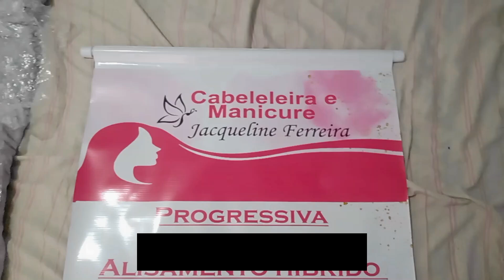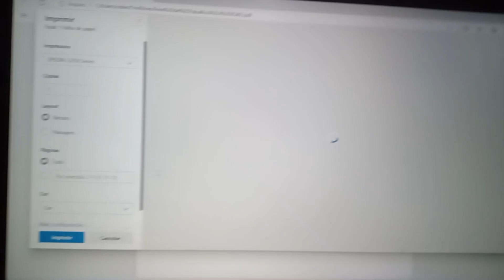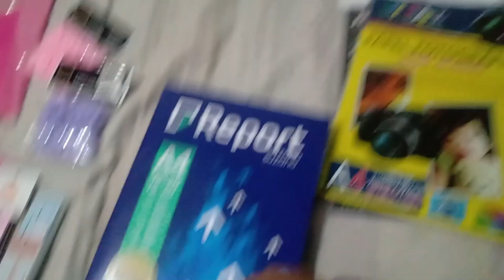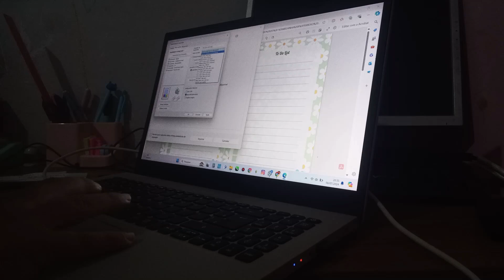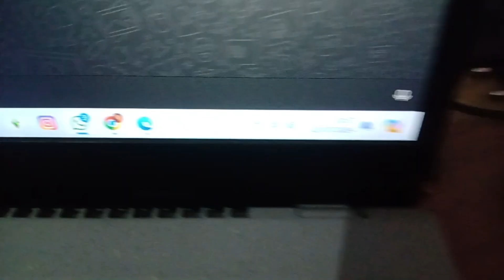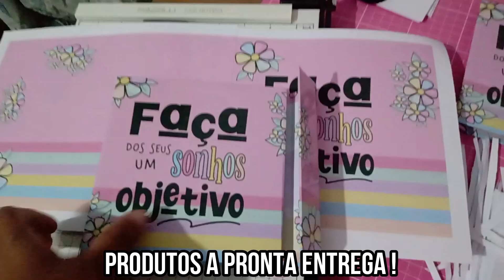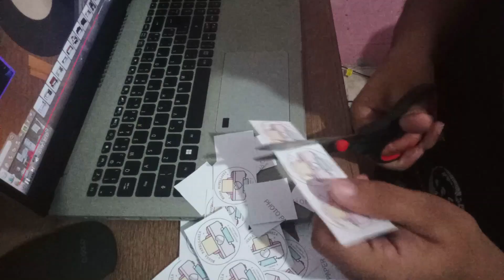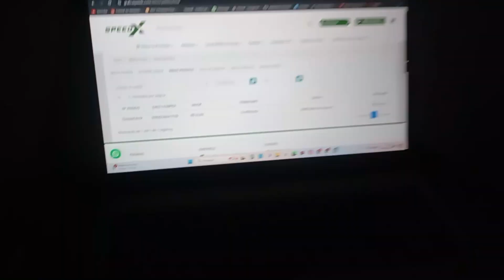UMA SEMANA INTENSA DE PRODUÇÃO DOS PEDIDOS E PRODUTOS A PRONTA ENTREGA.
⚠️ CLIQUE AQUI ⚠️

Oi pessoal! Hoje eu trouxe um dia na minha rotina da gráfica e papelaria, mostrei como é uma semana direto de produção. Gente lembrando que  ainda tem muita coisa pra acontecer pela frente , vem ver ... Espero muito que gostem 🥰.